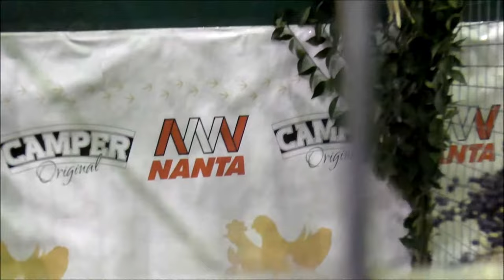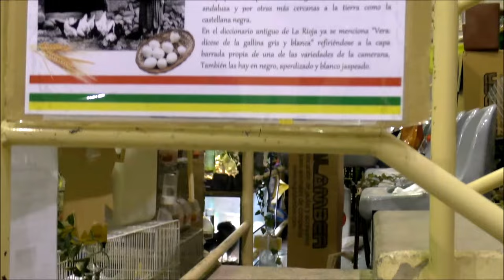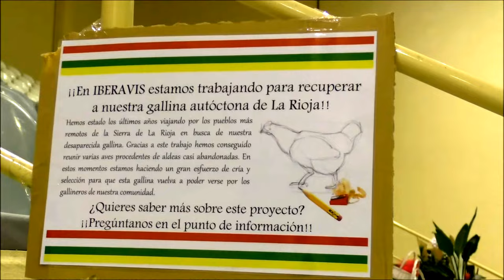IV Exposición de aves y III Concurso de avicultura en Albelda de Iregua 2017